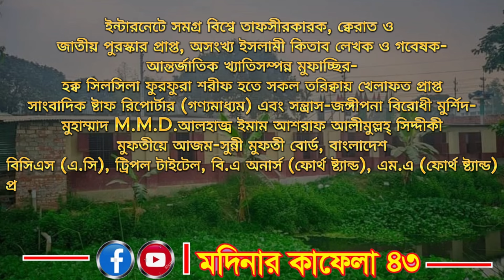মামুনুল হকের আব্বার কিতাব থেকে মিলাদ-কিয়ামের দলিল ড.আশরাফ সিদ্দীকী VS Mamunul Haque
আলোচকঃ→ইন্টারনেটে সমগ্র বিশ্বে তাফসীরকারক, ক্বেরাত ও
জাতীয় পুরস্কার প্রাপ্ত, অসংখ্য ইসলামী কিতাব লেখক ও গবেষক  আন্তর্জাতিক খ্যাতিসম্পন্ন মুফাচ্ছির হক্ব সিলসিলা ফুরফুরা শরীফ হতে সকল তরিক্বায় খেলাফত প্রাপ্ত সাংবাদিক ষ্টাফ রিপোর্টার (গণ্যমাধ্যম) এবং সন্ত্রাস-জঙ্গীপনা বিরোধী মুর্শিদ-
মুহাম্মাদ M.M.D.আলহাজ্ব ইমাম আশরাফ আলীমুল্লহ্ সিদ্দীকী
মুফতীয়ে আজম-সুন্নী মুফতী বোর্ড, বাংলাদেশ বিসিএস (এ.সি), ট্রিপল টাইটেল, বি.এ অনার্স (ফোর্থ ষ্ট্যান্ড), এম.এ (ফোর্থ ষ্ট্যান্ড) প্রতিষ্ঠাতা সভাপতি ও পরিচালক, অত্র সুন্নতী জামে মসজিদ ও সুন্নতী দরবার শরীফ কেন্দ্রীয় সভাপতি- সুন্নী মুফতী বোর্ড, জঙ্গীপনা বিরোধী সুন্নী খেলাফত কায়েম গবেষণা কেন্দ্র, বাংলাদেশ।